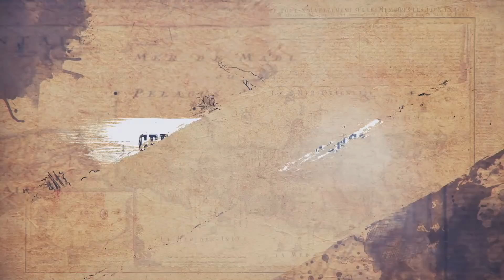Mengungkap Mitos Sosok Penghuni di Jembatan Merah Gejayan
Dengerin Podcast Tanah Jawa di Noice buat untuk ikutin kisah di balik layar tim riset KTJ.